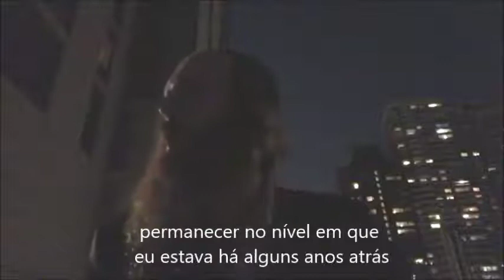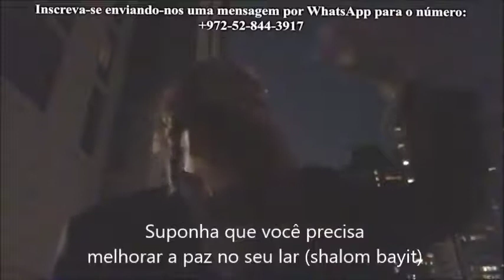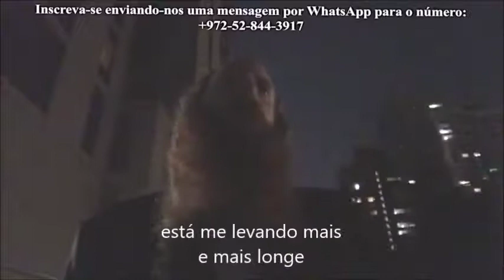Priorizando sua vida